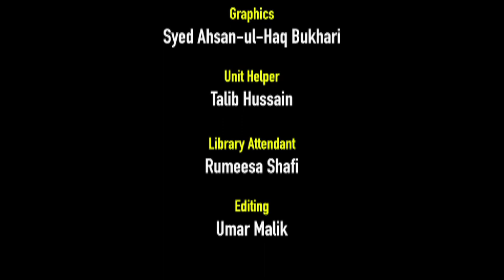44th All India Cell Biology Conference & Symposium"Molecular & Cellular In sights of Human Diseases"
44th All India Cell Biology Conference & Symposium"Molecular & Cellular In sights of Human Diseases"

Organised by
Department of Biochemistry
University of Kashmir
And
Indian Society of Cell Biology